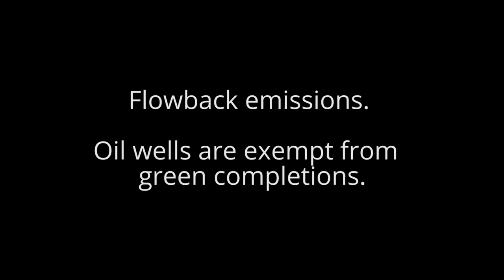MDC Texas Operator LLC American Pharoah 2H Well Site, Reeves County, TX (April 2019)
MDC Texas Operator LLC
American Pharoah 2H Well Site
Pecos, Reeves County, TX
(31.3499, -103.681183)